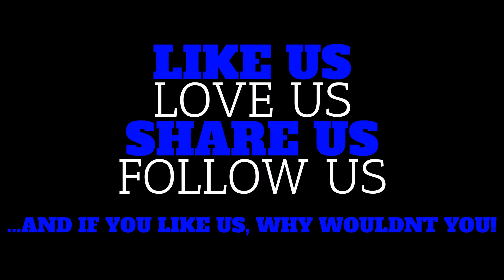Cal Park Bros VideoPod Episode 44, Seg 2: The Ads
In this segment, we discuss the quality of the commercials that aired during Super Bowl 56.